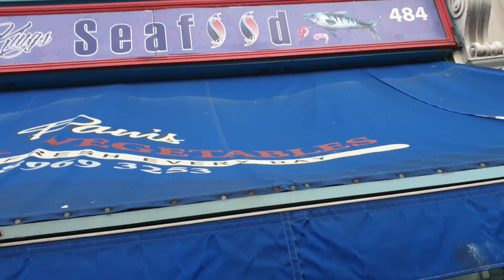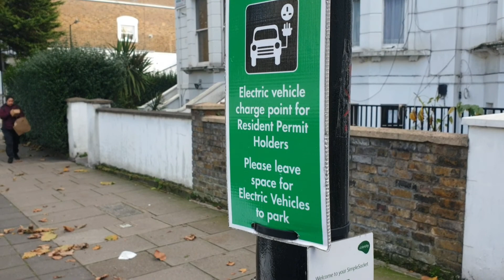Quick Visit to Harrow Road London| Electric Car Charging points in Westminster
Harrow Road London